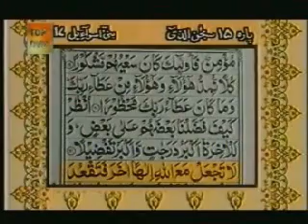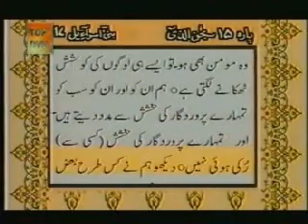Holy Quran in Urdu W/Text:::Juza 15 Part 1